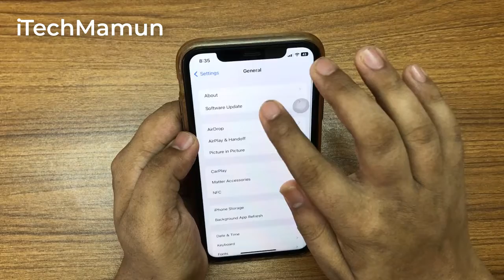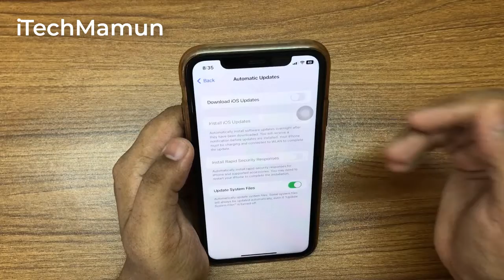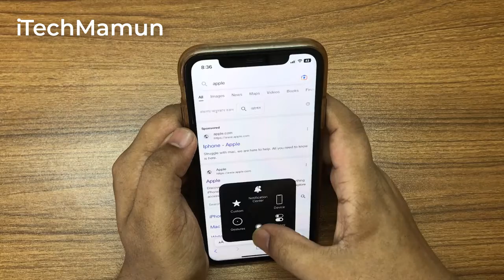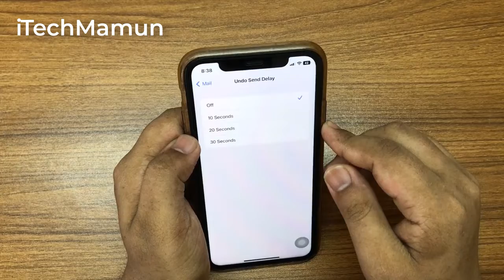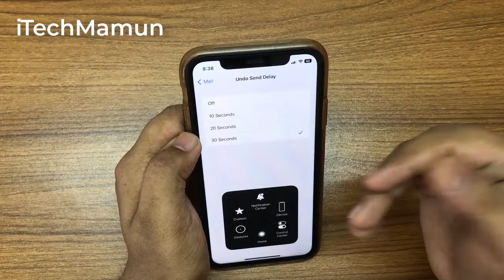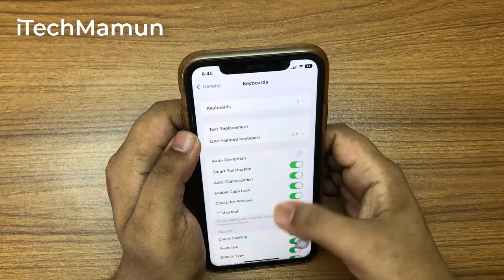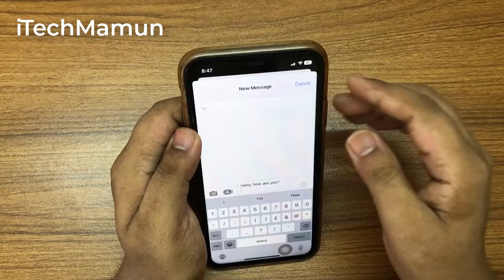iPhone 5 Secret Settings যা এখনি চেঞ্জ করা উচিত | iTechMamun